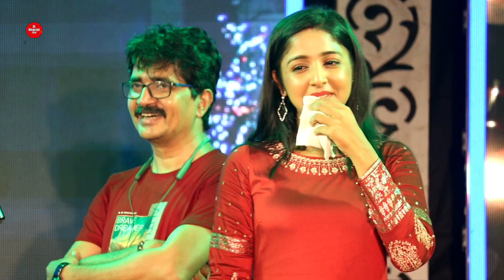বিখ্যাত কমেডিয়ান শম্ভু মণ্ডল অনুরাগের ছোঁয়া দীপাকে Medinipur এর আঞ্চলিক ভাষা শেখালেন!